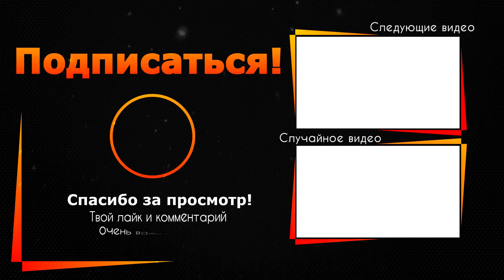Галкин приехал попрощаться с умирающей Пугачёвой